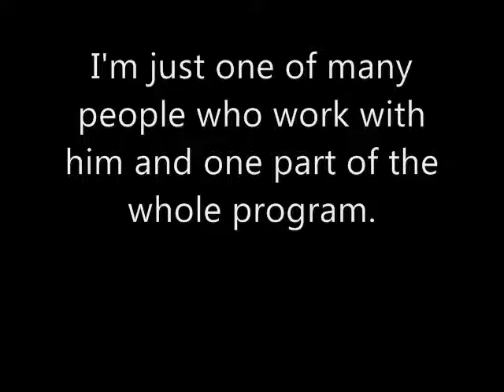Respect and Autism